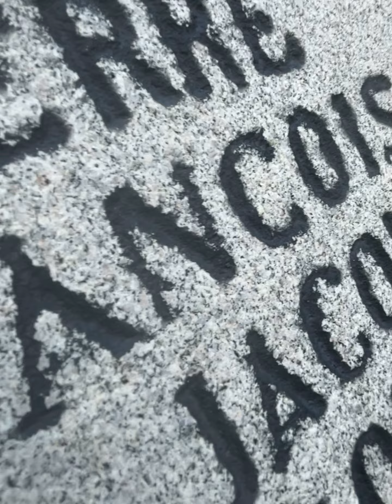5 juin 2023